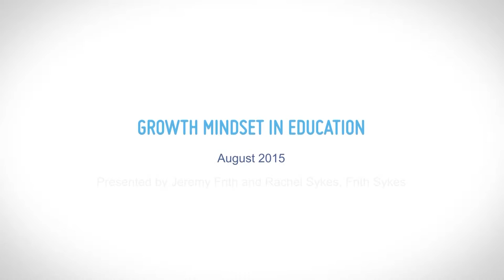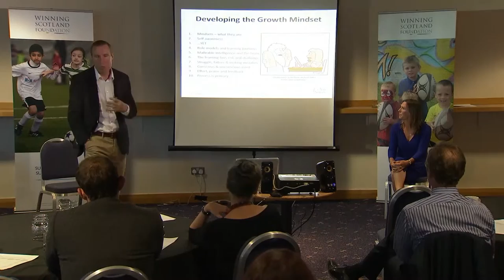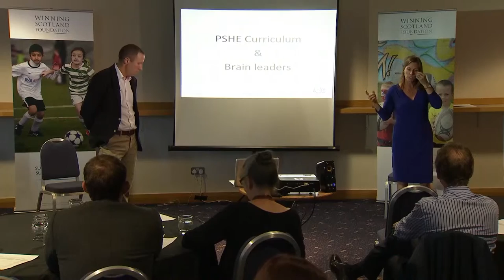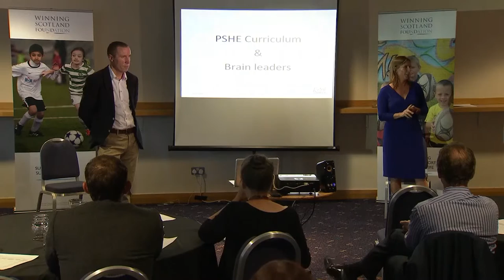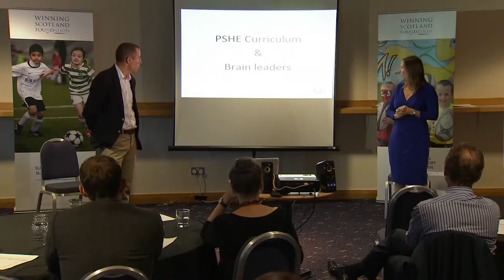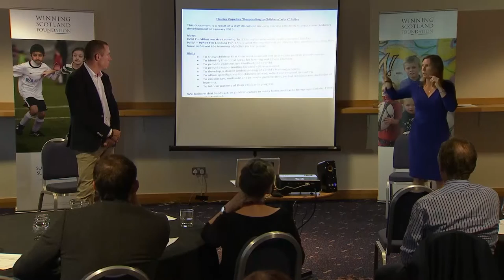11 Process is Primary, Growth Mindset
Jeremy Frith and Rachel Sykes talk at Winning Scotland Foundation's Mindset session in Hampden, Glasgow about their experience of using growth mindset in an education setting in Guernsey.
Part 11: Process is Primary, Growth Mindset